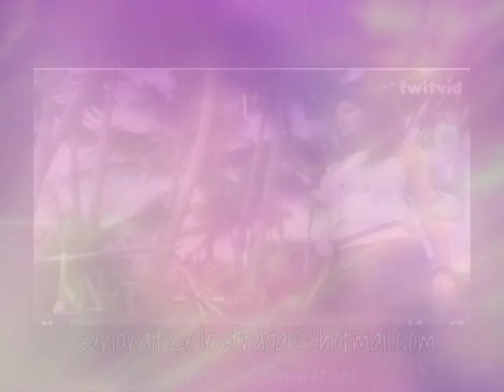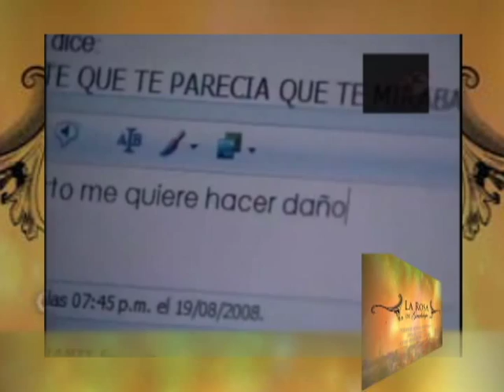Sandra Itzel Demo Oficial.